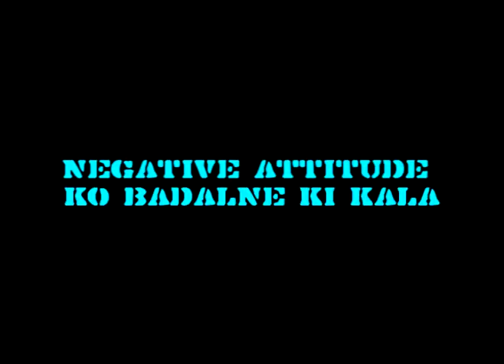Ep. - 41 : कैसे करे लोगो को Impress | Talk in Hindi | Rajesh Aggarwal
We welcome you to Our transformational YouTube videos.
Those who believe in self-learning shall get the maximum benefit from this.
Please go order-wise EP 01 onward. We hope to meet you sometime somewhere in the world.

About Rajesh Sir

Rajesh Aggarwal is known as a Motivational Speaker & Life Coach.
He has been working in the field of Personal Development since 1994.
For his contribution in the field of Education,
he has been conferred with the "Best Trainer Award" by the Education Minister of New Delhi.
Business Today - leading corporate magazine has referred him as "Dr. Destiny".
Every year Rajesh addresses many thousand people from all walks of life -
whether private or public sector, NGOs, Small and medium Entrepreneurs, Professionals, School & College students, Govt.
Officers, Teachers, Doctors and many more.
His motivational videos are keenly watched in 92 countries worldwide through YouTube.
Rajesh Conducts seminars and workshops on Goal Setting,
Structured life style, Public Speaking, Financial & Emotional success,
Communication & Relationship skills, Leadership quality, Time Management and pressure handling skill.
He firmly believes that-"Success depends more on attitude rather than talent".